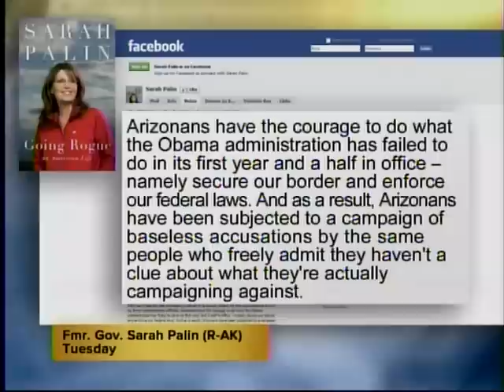Sen. Cornyn on Meet the Press 5-23 (Part 2 of 2)